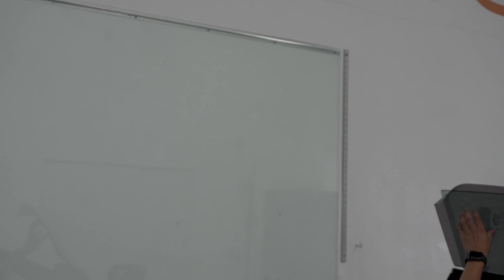Aston Martin DB11 full car tint!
Check out the process as we tint this DB11!